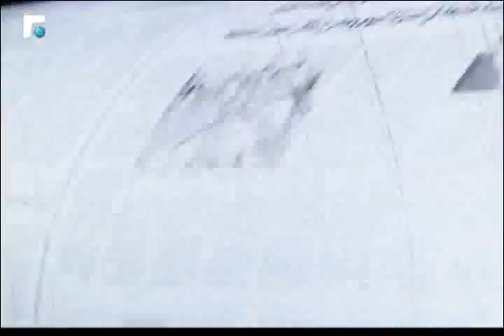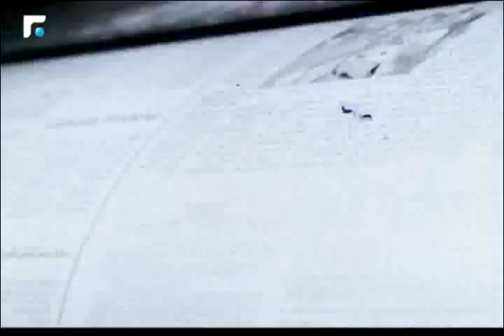كلام بيروت مع عضو المكتب السياسي في "تيار المستقبل" علي حمادة 28/08/2015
كلام بيروت مع عضو المكتب السياسي في "تيار المستقبل" علي حمادة